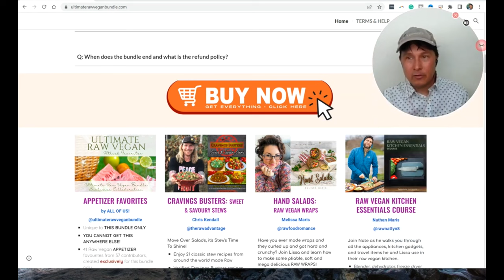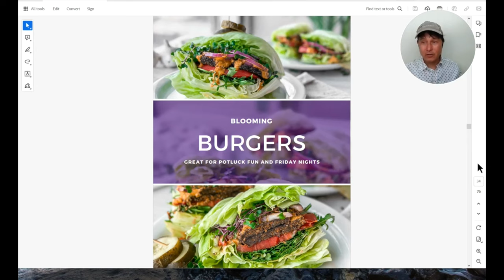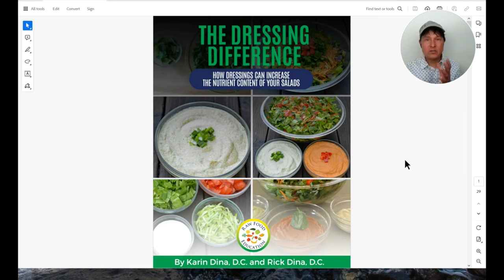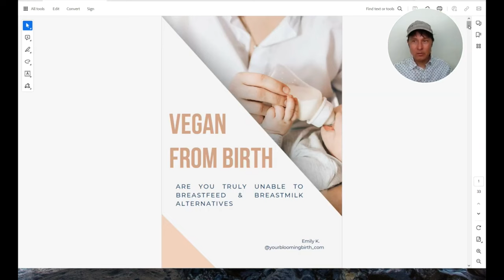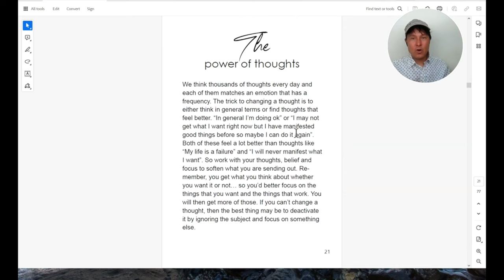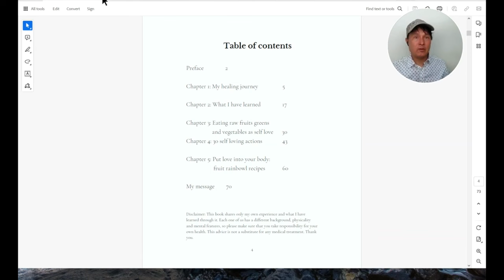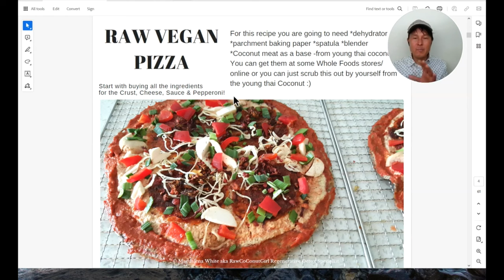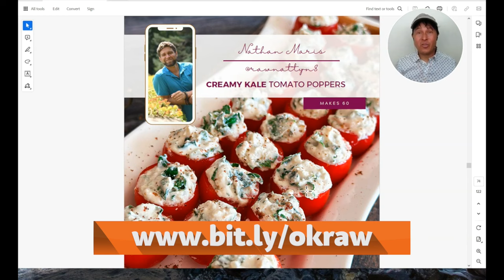Experience the Best Raw Vegan Cuisine with 400+ Recipes DON'T MISS OUT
shares the best raw vegan recipes you can buy right now.  Buy the all New 2023 Ultimate Raw Vegan Bundle with over 400 Raw Vegan Recipes in Ebooks + Online Courses Worth $1800+ for $50 Until May 11th

In this episode, John shows you what you will get when you purchase the  Ultimate Raw Vegan Bundle 2023.  He will show you how you can purchase the bundle and every single item the bundle includes with his commentary.

You will see a small sample of some of the raw vegan recipes and information you will get when you buy the ultimate raw vegan bundle for 2023.

You will learn about the best value in raw vegan recipes and courses for this year in the bundle that is only available for less than a week.

You will also learn about the Ultimate Raw Vegan Bundle 2023 and all the different recipes you can get when you purchase this bundle

Finally, you will discover the amazing raw vegan bundle that contains over 400 recipes in over 40 different courses and ebooks.

Jump to the following parts of this episode:
00:00 Episode Starts
00:15 Ultimate Raw Vegan Bundle Available only until May 11th
03:08 How to Buy the Ultimate Raw Vegan Bundle
04:08 What comes with the Bundle
06:37 Smoothies & Spice and Everything Nice
08:08 Yin Yoga Course
08:27 Make It Raw 2
10:13 Craving Busters: Sweet and Savoury Stews
11:29 Raw Nation
12:11 Inspirational Exhilaration and Excitement with Fruits
13:08 7-Day Chakra Expansion
14:15 Raw Sweet Feast
15:00 26 Raw Food Secrets
15:18 The Dressing Difference
16:55 Following Nature Home
17:58 Healthy Gourmet Raw Vegan
19:12 7-Day Raw Vegan Reset
20:22 Newborn Manual
20:54 Vegan from Birth
21:22 Autopilot Your Raw Vegan Success
21:50 Ashtanga Yoga Course
22:36 How I Cleared 25 Years of Cystic Acne in Just 3 Months
23:40 Introduction to Sacred Sound
24:12 My Gentle Kitchen
25:15 10 Day Introduction to DBT(Dialectical behavioral therapy ) for Going or Staying Raw Vegan
25:32 Next-Level Pasta Recipes
26:27 Manifest Your Dream Life- 34 Lessons in the Law of Attraction
26:56 5-Star Salad Revolution
28:49 Raw Vegan Kichen Essentials E-Course
29:08 Hand Salads = Salads in Disguise
30:55 The Booty Building Book & A Guide to Your first pull up
31:23 Asian Sweets & Treats
31:48 Food Freedom Course - Say Goodbye to Food Restrictions Forever
32:14 I Put Love in My Body
32:46 The World Wide Fruit Festival Guide
33:16 The Protein Myth
33:46 The Easiest Process For Making Money Online
34:68 Gym and Bodyweight Workout Guide
35:00 The Raw Energy Reset
35:22 7 Simple Steps to Unlimited Energy
35:43 Roar Classics - Classic Raw Vegan Recipes
36:53 Fruity Raw Miracle - Love Recipes
37:55 Raw Vegan Hawaiian Plant-Based Recipes
39:13 The Ultimate Raw Vegan Appetizer Favorites

After watching this episode, you will learn what you will be missing if you don't buy the 2023 Raw Vegan Bundle which is only available until May 11th.

Referenced Links:
Buy the Raw Vegan Bundle (over 300 recipes) Only until May 11, 2023